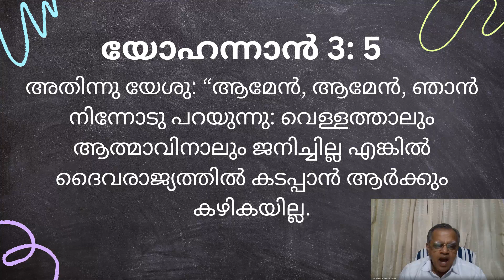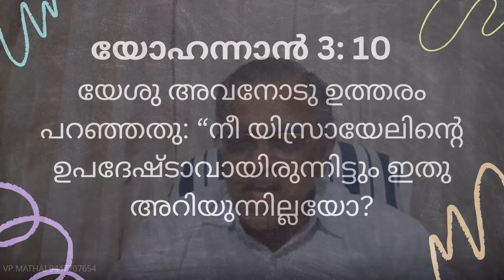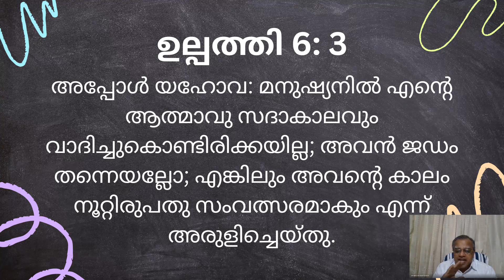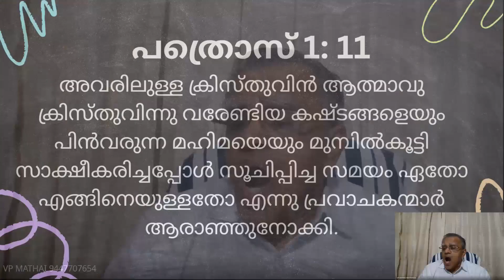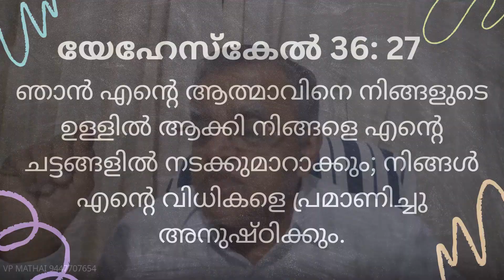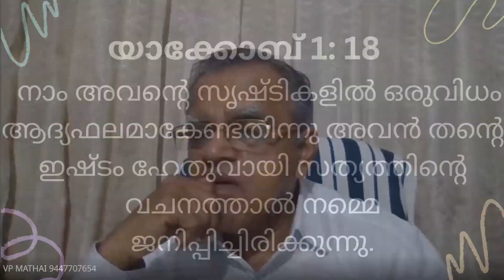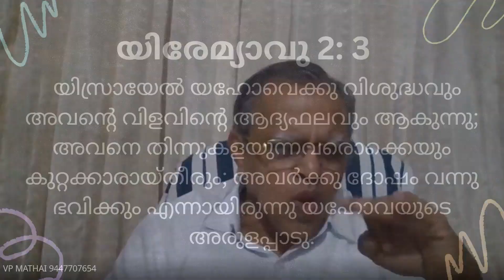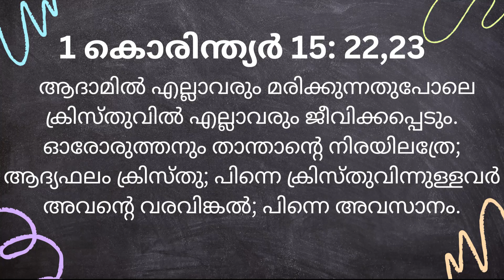EGM OF INDIA - Bible Study - 2nd JAN'24 - അന്ത്യകാല സംഭവങ്ങൾ (ESCHATOLOGICAL EVENTS)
അന്ത്യകാല സംഭവങ്ങൾ
(ESCHATOLOGICAL EVENTS)
 SESSION 15
 Topic
സഹസ്രാബ്ദവാഴ്ചയുടെ പ്രത്യേകതകൾ
 Specialities of Millennium
 രക്ഷിതഗണവും അവരുടെ ശാരികസ്ഥിതിയും

Dr. V P Mathai Valayil - 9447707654
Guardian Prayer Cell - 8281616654